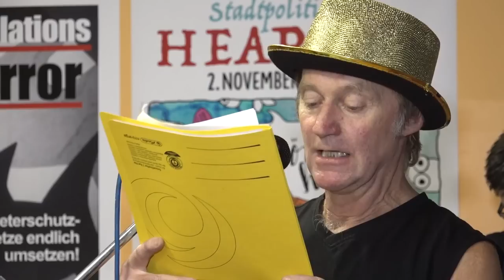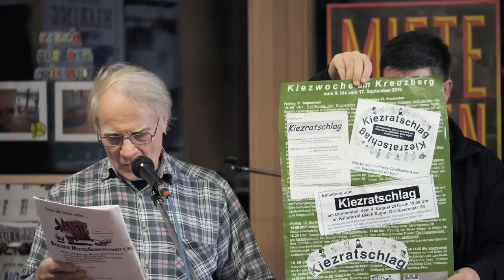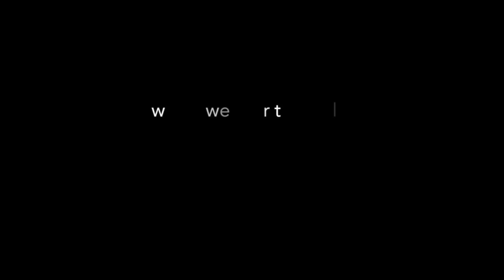Stadtpolitisches Hearing Berlin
Auf Einladung des Büros für ungewöhnliche Maßnahmen, der Kreuzberger Nachbarschaftsinitiative Bizim Kiez und dem Pankower Mieterprotest beteiligen sich über zwanzig Mieter_innen- und Stadtteilinitiativen am Hearing im Familien- und Nachbarschaftszentrum Wrangelkiez.

Moderation: Kurt Jotter und Andrej Holm

Dokumentation: zweischritte.berlin

November 2016

Hörende Mitglieder des Abgeordnetenhauses:
Katrin Lompscher von den Linken, Katrin Schmidberger von den Grünen, Katalin Gennburg von den Linken, Michael Efler von den Linken

Plakate: “Hearing hört, hört” Steff Stefanidad/Titelmotiv, “Miete essen Seele auf” image-shift/Kotti & Co, “Stoppt Spekulations Terror” Kurt Jotter

Maskenperformance: Büro für ungewöhnliche Maßnahmen

Dokumentierte Beiträge mit Startzeiten:
0:00 Intro/Begrüßung, 6:17 Einleitung Magnus Hengge, 12:32 BerlinAppell zur Wohnungspolitik, 16:27 Bizim Kiez, 19:05 Mieterprotest Koloniestraße, 21:30 Mieterstadt.de, 23:03 Kotti & Co, 25:44 Volkentscheid-retten, 29:55 Wrangel21 e.V.i.G., 32:33 Pankower Mieterprotest, 36:30 Mietergemeinschaft Knaackstraße, 40:15 Wem Gehört Kreuzberg, 43:30 Bauvorhaben Campus Ohlauer Straße, 48:58 Initiative Kiezerhalt, 52:27 Haus der Statistik / Initiative Stadt Neudenken, 56:06 G87 – Grunewaldstr. 87, 1:00:17 Dieffenbachstraße, 1:03:10 Verbund Berliner Wohnprojekte zur Miete, 1:07:22 Hansa-Ufer 5, 1:14:15 Deutsche Wohnen Steglitz-Zehlendorf, 1:17:53 Bäume am Landwehrkanal e.V., 1:22:16 Netzwerk für soziale Stadtentwicklung, 1:25:44 Büro für ungewöhnliche Maßnahmen, 1:31:35 Stadt von unten, 1:34:16 Kiezbündnis am Kreuzberg / Kreuzberger Horn, 1:37:39 Mietenbündnis Neukölln, 1:40:28 Schlussworte, u.a. Barbara v. Boroviczeny und Ankündigungen

Und wo war eigentlich die SPD?